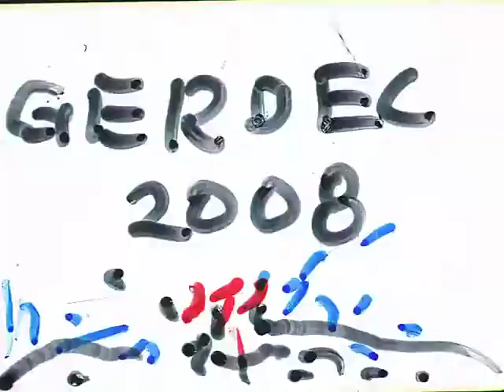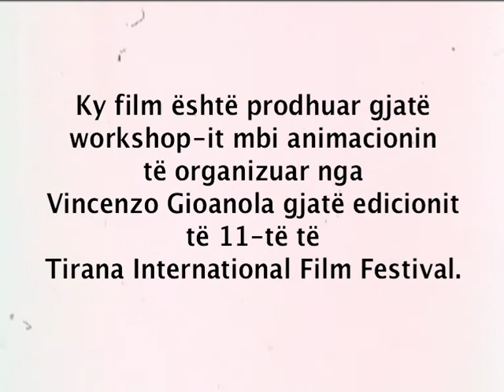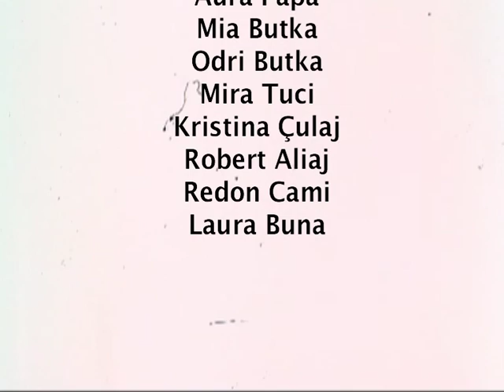Tirana - Torino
Workshop di animazione disegnata direttamente sulla pellicola tenuto da Vincenzo Gioanola durante l'11° Tirana Film Festival. Ottobre 2013